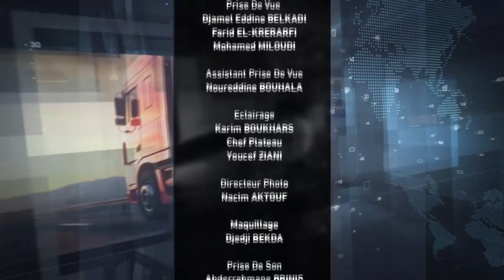INSIGHT: Diaspora, comment l’associer dans l’essor économique ?